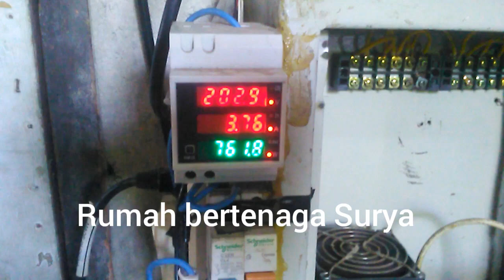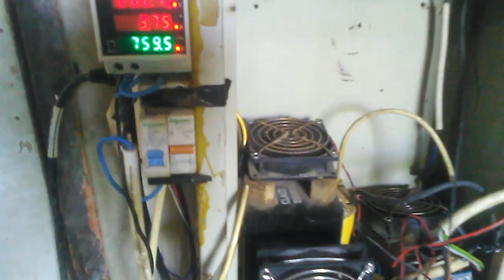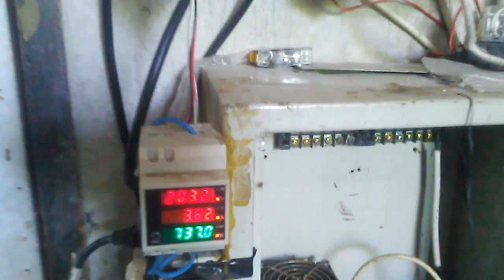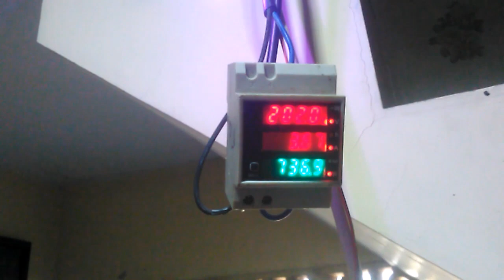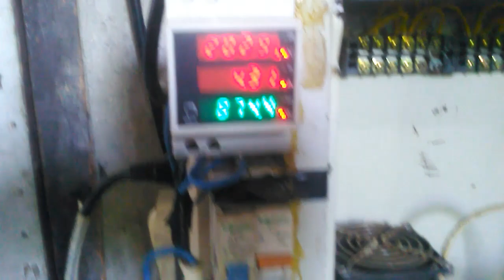Rumah bertenaga Surya full siang hari saja jam 7:30 SD 16:30 . berjalan Tampa aki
Panel solar/inverter PSw/ dg elco 150000mf 6pcs 3s3p.sistem 24v LF.
2400wp.
rumah contoh utk yg mau pasang ebt. wa lokasi penggilingan jak.tim
menjual peralatan PLTS lengkap
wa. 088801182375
admin group komunitas solar Cell indonesia